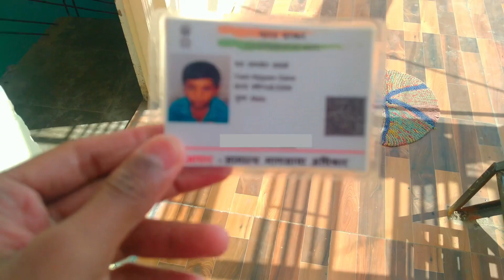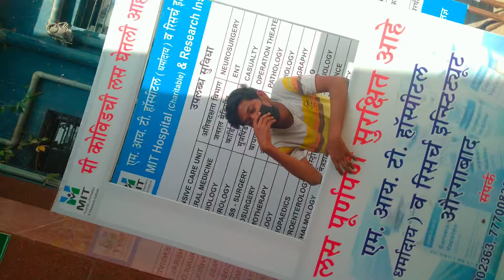FINALLY ! I GOT VACCINATED | VLOG 18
Heyy guys it’s me dope dude.
In this video I shared my experience about vaccination.